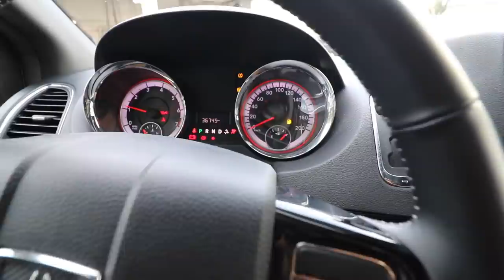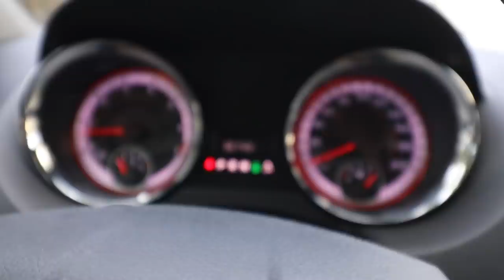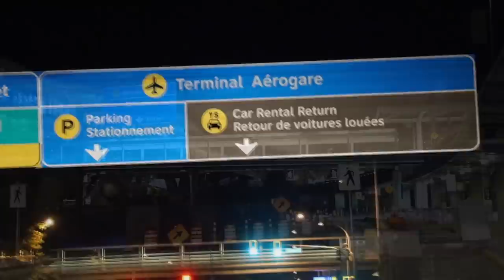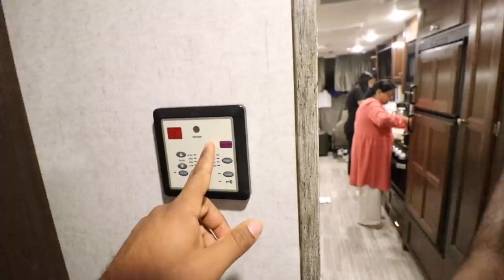Puri Manocha Family Motorhome Me Vancouver Aayi Aur..